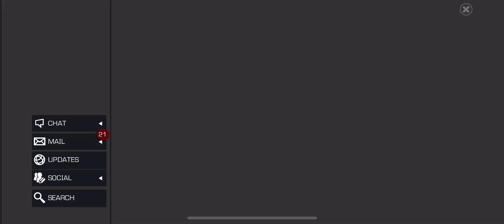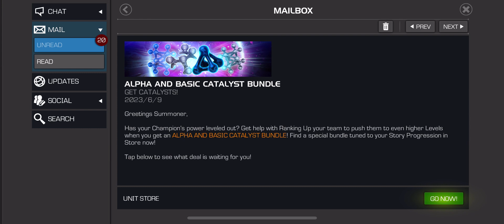WTF IS THIS